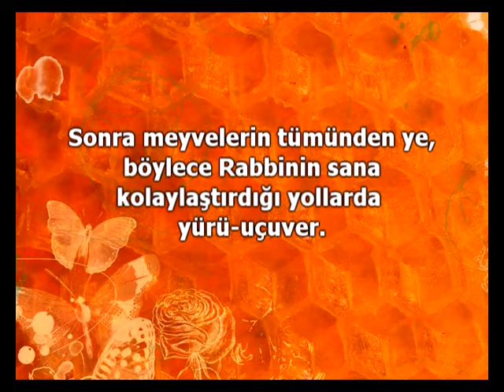Besin Toplayıcısı Arılar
Pek çok böcek çiçeklerden polen taşır ama hiçbiri arılar kadar verimli sonuç alamaz. Bunun en önemli nedeni arıların polen toplamaya son derece elverişli olan vücut yapılarıdır. Polen toplama işi yoğun bir çalışma gerektirir, çünkü arının uzun süre çalışıp toplayarak kovana taşıdığı polen paketi ancak bir çifttir. Oysa tek bir petek gözünün polenle dolması için ortalama 20 çift polen paketine gereksinim vardır. Bu da arıların hiç durmadan hareket halinde olması demektir.